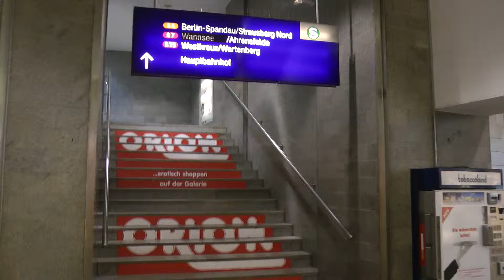Erotisch shoppen: Burgess's first taste of communist paradise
This is where Anthony Burgess and (it is speculated) a German girlfriend or pick-up entered the capital of the German Democratic Republic. Not the least of the indignities suffered by the (it is speculated) lovers is the prohibition on smoking on the station platform. This evidently rankled Burgess considerably. The freedom to smoke 80 a day was, to him, inalienable. He writes: 'I crossed over on a summer Saturday. I was with a girl from Hamburg. I took the S-Bahn with her to Friedrichstraße where foreigners had to wait long and unsmoking, prodded by beardless boys in uniform. Under the roof of the Friedrichstraße S-Bahn platform two boys with submachine-guns paced, their eyes on potential refugees from communist prosperity.' (from 'You've Had Your Time')